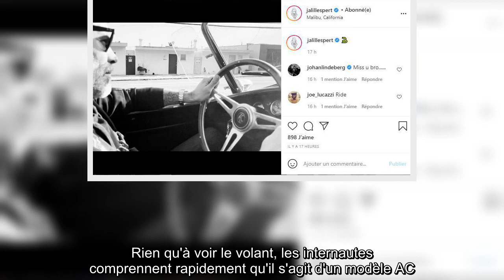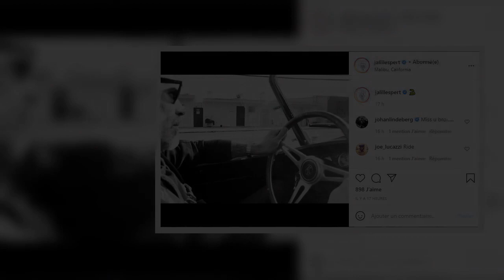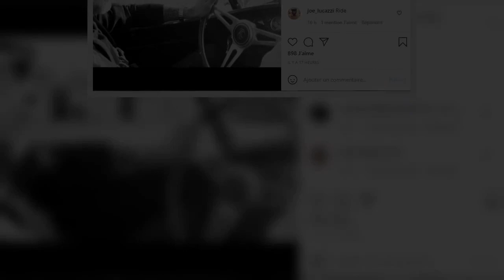Ce mardi 13 avril 2021, Jalil Lespert, le compagnon de Laeticia Hallyday a partagé un cliché sur Ins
Ce mardi 13 avril 2021, Jalil Lespert, le compagnon de Laeticia Hallyday a partagé un cliché sur Instagram. On y voit l'acteur au volant d'une voiture qui appartenait vraisemblablement à Johnny...